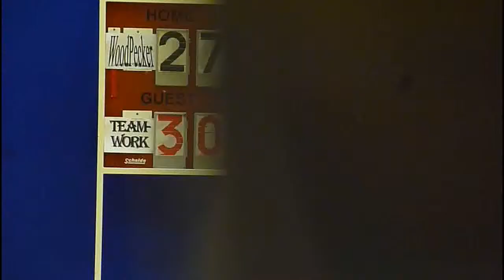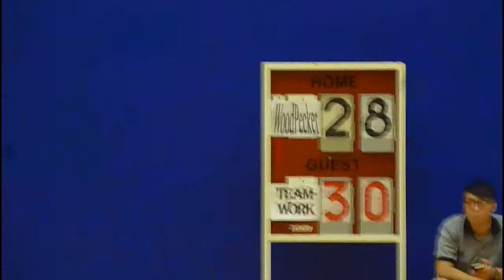RBLHK250514 WOODPECKER vs TEAMWORK chunk 4